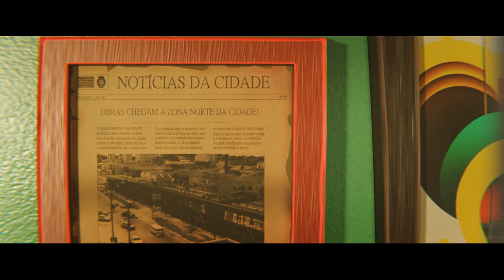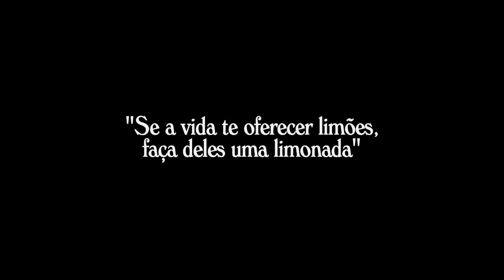Animação 3D MÉLIÈS | Estação Armênia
Curta metragem em Animação 3D criado pelo aluno Jonatas William, no curso superior de Design de Animação